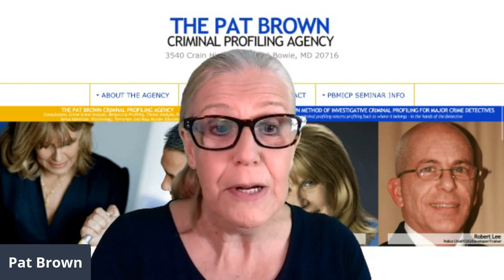Why Profiling with Pat Brown is Different from other True Crime Channels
Yes, Crime Junkies and many other podcasts and YouTube channels are quite enjoyable to watch and listen to. But the Profiling with Pat Brown Channel is about LEARNING, understanding criminal profiling and crime scene analysis. It is an educational channel - not boring! I do make it fun! - but a place where one can gain skill in analyzing crimes and understanding evidence.

Profiling with Pat Brown is a channel for detectives around the world who want to increase their own profiling skills, for criminal justice and law enforcement students working their way college who want to increase their knowledge (and for high schools students curious about future careers), and for everyone interested in truly understanding crime and criminals.

And welcome!

You can also support Profiling with Pat Brown by getting a great book from Amazon!

And my book on serial killers! KILLING FOR SPORT.